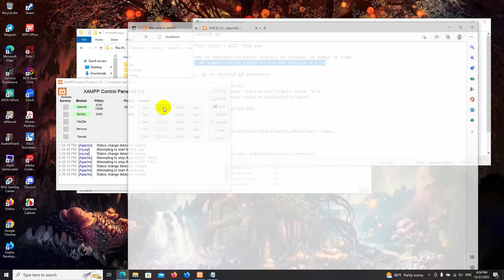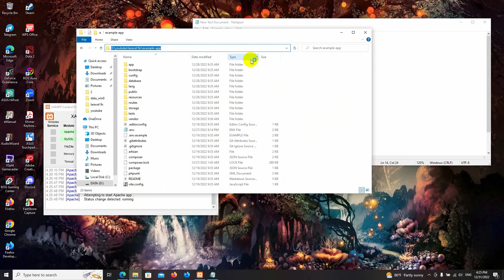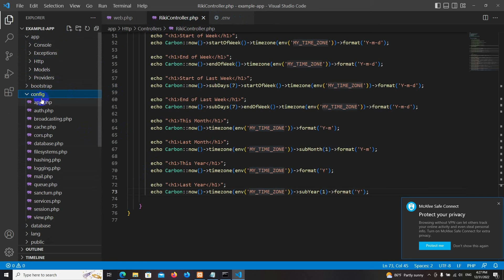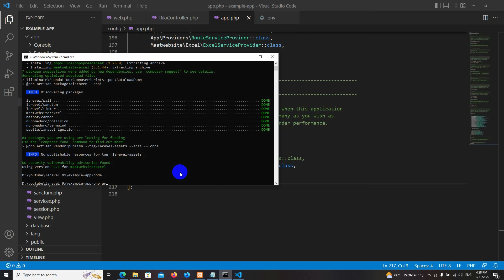Laravel install Maatwebsite Excel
Laravel 9x
-Maatwebsite\Excel install
-I am xampp control panel v3.3.0 PHP Version 8.1.12
-enabled gd extension
-composer require psr/simple-cache ^2.0
-composer require maatwebsite/excel
-config/app/php
-providers add
Maatwebsite\Excel\ExcelServiceProvider::class,
-aliases add
Excel Maatwebsite\Excel\Facades\Excel::class,